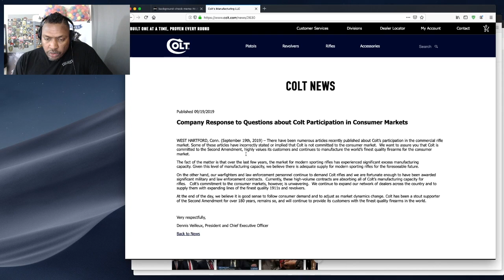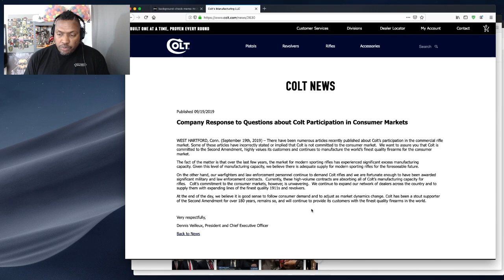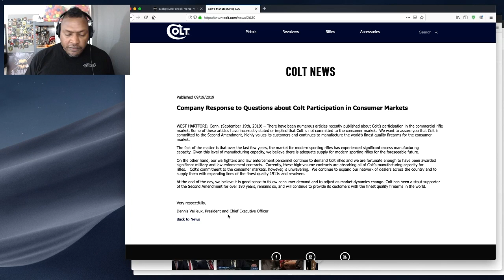Colt Stops Selling AR15's To Civilians!🤨// Ammoland Breaking News